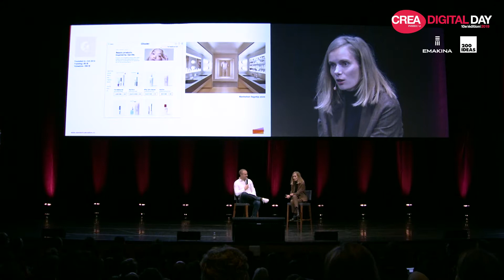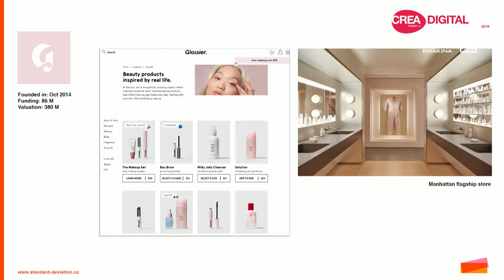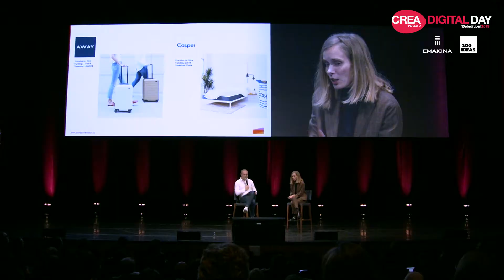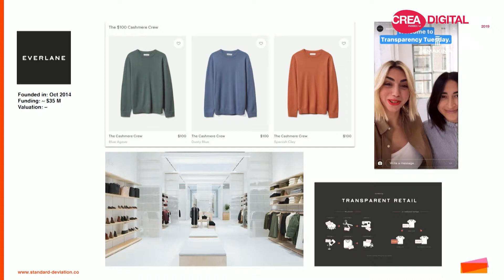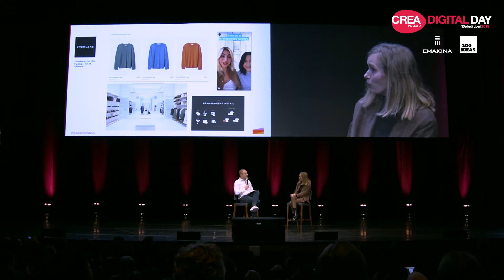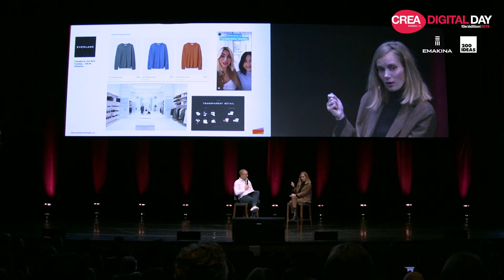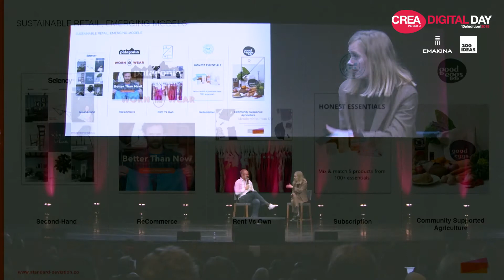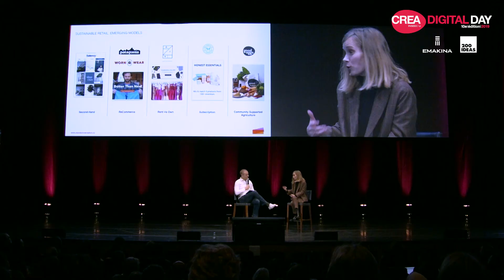Lara Pagnier, l'Industrie du Retail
La 1⃣ère conférence du CDD19 ! Pour commencer, Lara Pagnier, Board Member chez Leroy Merlin et co-fondatrice de l'agence Standard Deviation ! Sa conférence se porte sur la thématique suivante : l'industrie du retail, fin du monde ou renaissance ?